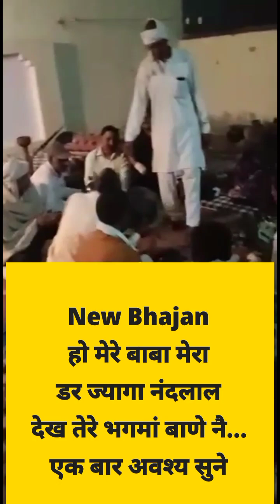O Mere Baba Mera Dard Jaga Nandlal | Bhajan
o mere baba mera dard jaga nandlal
o mere baba mera dard jaga nandlal dekh tere bhagwan bani ne
o mere baba sankat ne ji mera kha liya
o mere mithe baba tu hi mera khazana hai
o mere papa mera sansar hai
o mere papa sun mera kehna
o mere baba gorakhnath mera beda paar laga de
o mere papa mera sansar hai song
mera baba o mere baba
o mere papa mera ji ghabrave se
o mere papa mera sansar
o mere babu mera sona
o'mere meethe baba tu hi mera khazana
o baba mera dar jyaga nandlal,
 mera dar jyaga nandlal,
dar ja ga nandlal,
ho baba mera dard jaga nandlal song,
ho baba mera dard jaga nandlal video,
 ho baba mera dard jaga nandlal bhajan, Guru Bhajan,
 Haryanvi Bhajan,
desi Bhajan,
Bhajan,
 Haryanvi Bhajan Haryanavi,
Haryanvi Folk Bhajan Video,
Narender koshik,
narender koshik bhajan,
 lokgeet,
 guru bhajan video,
baba shivnath ke bhajan
bhajan
song
music
Krishna bhajan
hanuman chalisa
hanuman song
bhajan songs hindi
bhajan krishna
bhajan haryanvi
bhajan songs
bhajan bhajan
bhajan odia
bhajan marg
bhajan gujarati
bhajan ringtone
bhajan kirtan
bhajan babies
bhajan hindi
bhajan dj
bhajan video
har har shambhu
har har shambhu bhajan
bhajan sunaiye
kanhaiya mittal ke bhajan
yishu masih ke bhajan
guruji ke bhajan
saja do ghar ko gulshan sa lyrics
ganesh ji ke bhajan
pradeep ke bhajan
mata rani ke bhajan lyrics
shyam ji ke bhajan
ganpati bhajan
shyam ke bhajan
mata rani bhajan lyrics
ke bhajan
ka bhajan
bhajan lyrics
ji ke bhajan
bhajan krishna
video bhajan
mata bhajan
bhajan download
bhajan hindi
song
ram bhajan
bhajan song
shyam bhajan
ji ka bhajan
bhajan mp3
shiv bhajan
mata ke bhajan
bhajan mp3 download
odia bhajan
bhajan gana
gana
baba ke bhajan
odia
hanuman
hanuman bhajan
ek din ud ja hans akela
ud ja hans akela ek din is jag se
krishna bhajan song
krishna bhajan mashup
krishna bhajan live
krishna bhajan jaya kishori ji
krishna bhajan status
krishna bhajan ringtone
krishna bhajan gujarati
krishna bhajan lata shastri ki awaaz mein
krishna bhajan lofi
krishna bhajan dj remix
krishna bhajan krishna bhajan
krishna bhajan hindi
hanuman bhajan
hanuman bhajan by lakhbir singh lakha
hanuman bhakti song
hanuman bhajan odia
hanuman bhajan by gulshan kumar
hanuman bhajan status
hanuman bhakti
hanuman bhajan dj
hanuman bhajan song
hanuman bhajan new
hanuman bhakti geet
hanuman bhajan live
hanuman bhajan dj remix
hanuman bhajan hindi
trending bhojpuri song
trending bhajan
trending bhojpuri song 2023
trending bhakti song
trending bhojpuri song 2022
trending bhajan 2023
trending bhojpuri
trending bhajan 2022
trending bhojpuri reels
trending bhaichara song
trending bhajan on instagram
trending bhojpuri status
trending bhojpuri gana
trending bhakti ringtone
ek din hans akela ud jayega
o jane wale ho sake to karaoke
hans akela ud jaaye
ja hans akela
viral bhajan
viral bhajan song
viral bhajan 2022
viral bhajan on instagram
viral bhajan status
viral bhajan odia
viral bhajan 2023
viral bhajan songs hindi
viral bhajan shorts
viral bhajan reel
viral bhajan ringtone
viral bhajan video
viral bhajan hindi
viral bhajan rajasthani